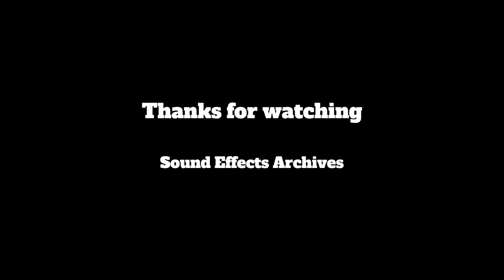Cat Sounds 5 - Sound FX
Sound FX in this video:
Lion, Fossa, Tiger,  Tom Cat,